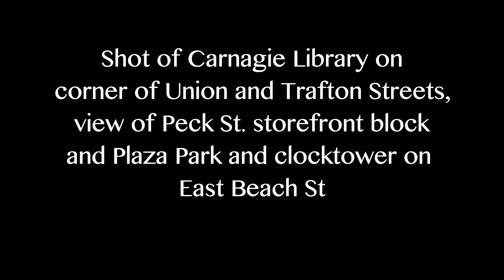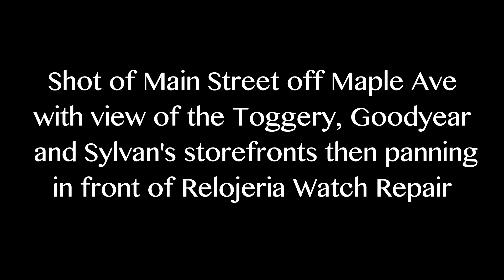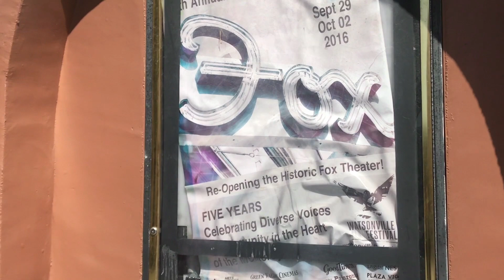Then and Now: Linda (1973) TV Movie Watsonville, Ca. Location Scenes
A then and now comparative look at the locations shot in my hometown of Watsonville, Calif in the 1973 Tv Movie "linda".